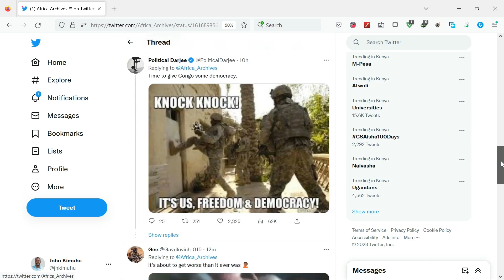ELECTRIC MINERAL ROCK DISCOVERED IN CONDO DRC!